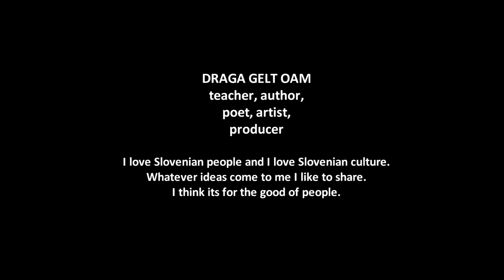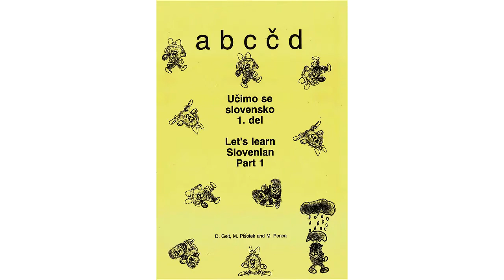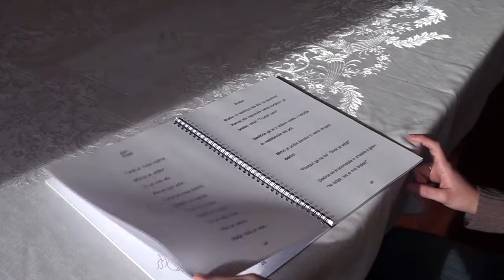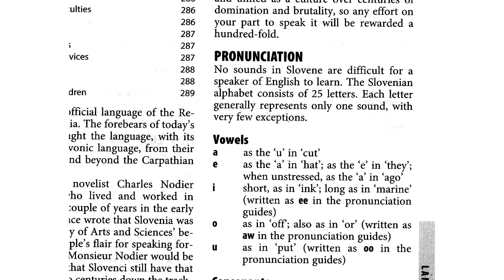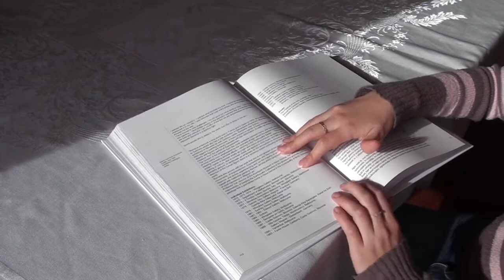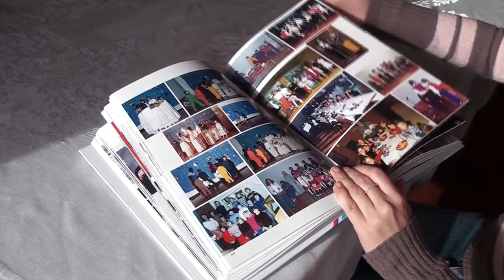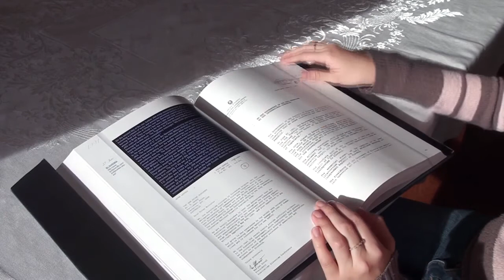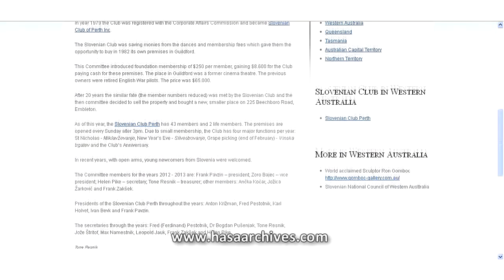Draga Gelt OAM -- interview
Draga Gelt is a remarkable Slovenian Australian. Her involvement and contribution to the Slovenian community spans across teaching, authoring, writing, and drama production.

Draga's inspiration is her love of Slovenian people and culture. She realises the importance of documenting and promoting the achievements of Slovenian Australians, which are substantial.

In the last few years Draga has produced a number of substantial books. Her current project is the Historical Archives of Slovenians in Australia (HASA).

No sooner does Draga complete one project than she is on to the next one ... the ideas flow and her passion propels her forward.

Draga has deservedly received an OAM (Order of Australia Medal) for her services to the Slovenian Australian community, and Slovenian Australians can justifiably be be proud of Draga's accomplishments.